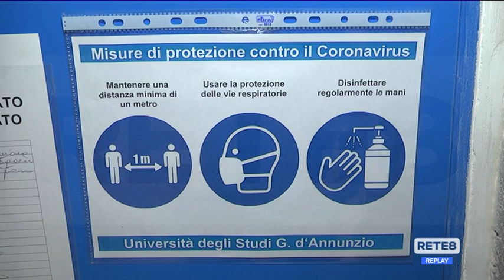Ud’A - Ripartono le lezioni in modalità mista